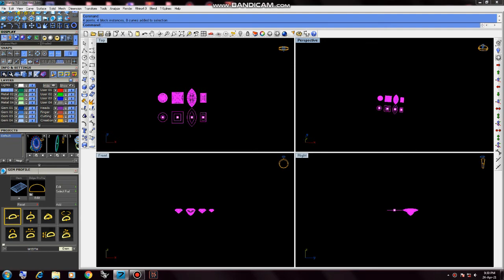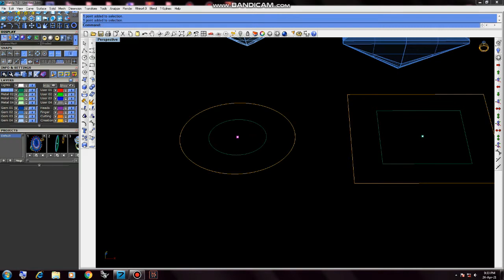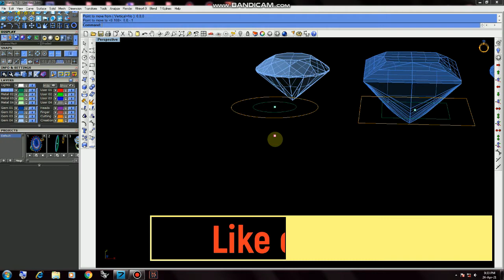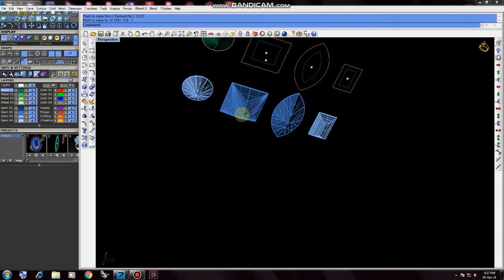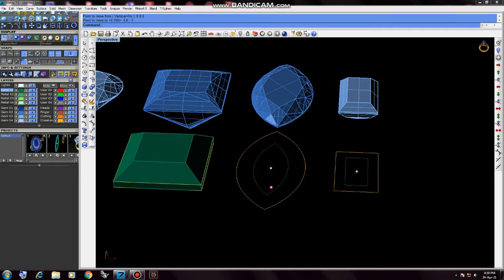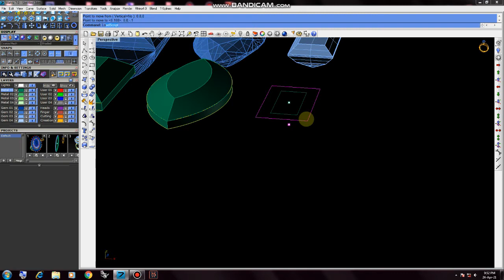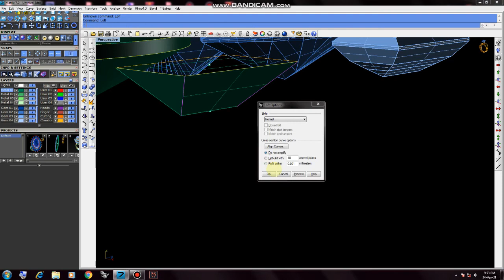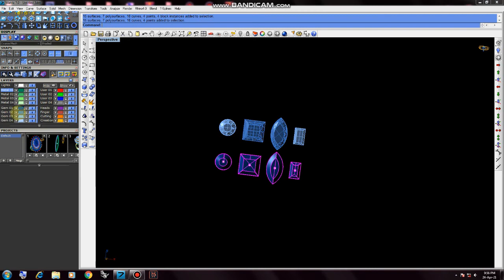Rhino Matrix cad 7 Tutorial : How to basic Designing Gem stone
In this video i'm showing you tutorial about how to design  Rhino CAD 4.0 gem stone  tutorial .

Telegram group (Amar CAD)

Matrixgold Tutorial
rhinoceros jewelry
how to jewelry
rhino video
matrix hocam
santa york
how to make a choker necklace
rhinoceros 3d
matrix 9.0
RHINO 7
custom jewelery
custom jewellery
bali Tutorial
Necklace Tutorial
gemvision italy
arun acharya, jewelry design
3d printing design
3d jewelry design
3d modeling for printing
jewelry repair
jewelry making
personalized jewelry
Round bali
RHINO 6
Matrix Hocam
Gemvision Italy
Arun Acharya
fancy ring
baquette free
Turkish style
metal 3d printer
3d printing casting

METATAGS:

Matrixgold Tutorial
rhinoceros jewelry,
how to jewelry,
rhino video,
matrix hocam,
santa york,
rhinoceros 3d,
matrix 9.0,
RHINO 7,
custom jewelery,
custom jewellery,
bali Tutorial,
Necklace Tutorial,
gemvision italy,
3d printing design,
3d jewelry design,
3d modeling for printing,
jewelry repair,
jewelry making,
personalized jewelry,
Round bali,
RHINO 6,
Matrix Hocam,
Gemvision Italy,
Arun Acharya,
fancy ring,
baquette free,
Turkish style,
metal 3d printer,
3d printing casting,